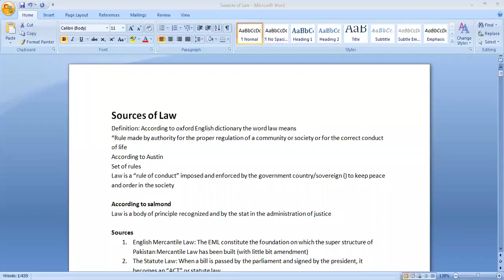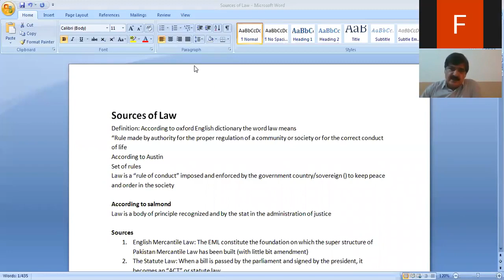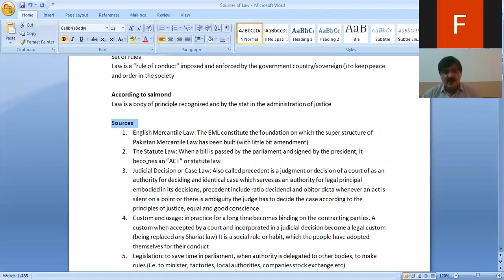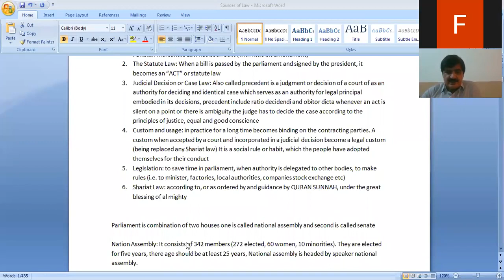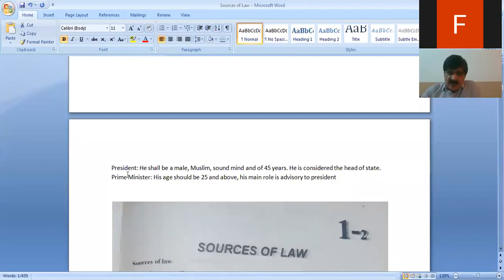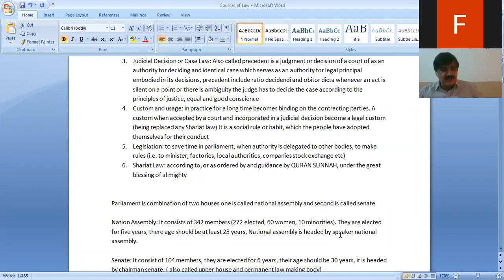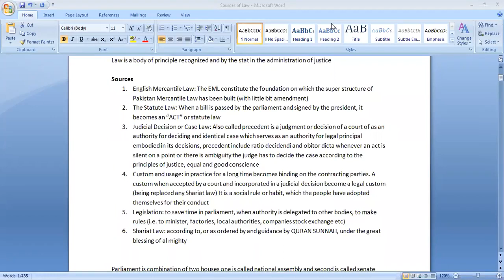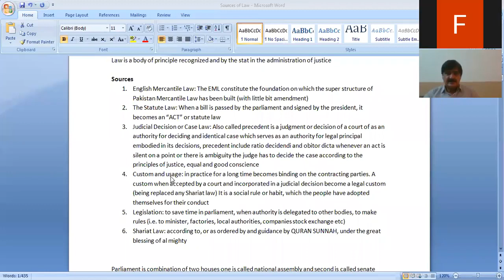Commercial law lecture#01 | Sources of Law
Copyright disclaimer under section 107 of the copyright act 1976, allowance allowance is made for ''fair use'' for the purpose such as Criticism,comment, news reporting, teaching,scholarship, and research.Fair use is a use permitted by copyright statute that might otherwise be infringing.Non-profit, educational or personal use tips the balance in favor of fair use. | ICMA Leacture @ICMA Lectures